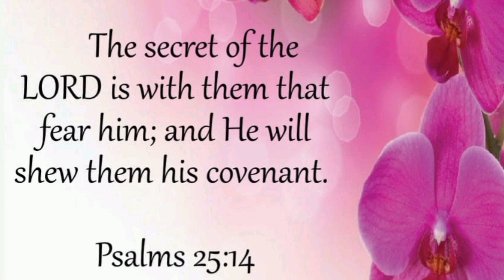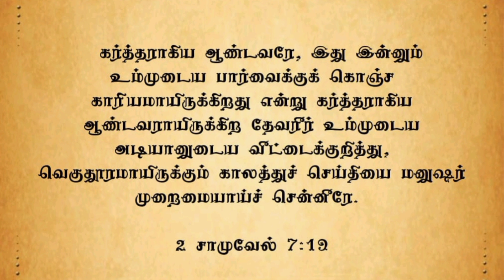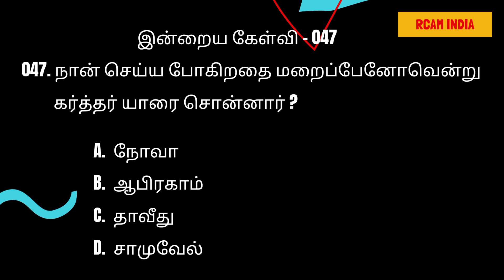உங்கள் வாழ்க்கையின் இரகசியங்களை உங்களோடு பேச கர்த்தர் விரும்புகிறார் 💕